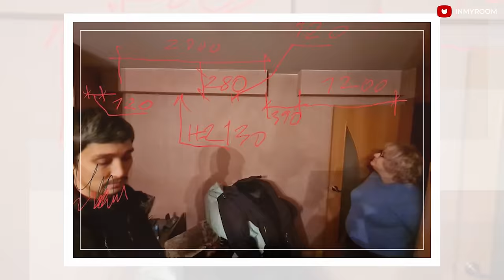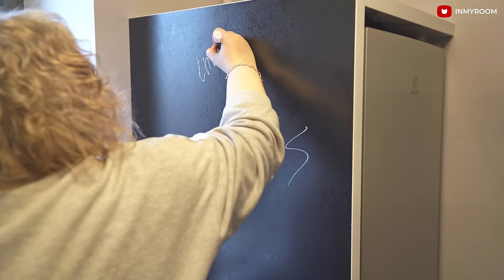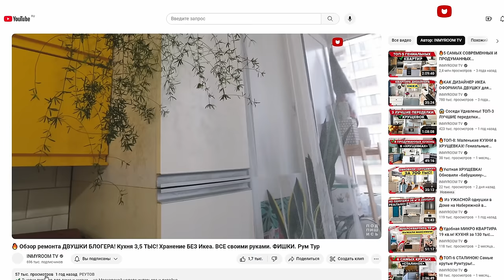Удобная ДВУШКА для БУХГАЛТЕРА! Кухня 5 м2 в БРЕЖНЕВКЕ. Библиотека. Интерьер в Старом фонде. Рум тур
Архитектор Екатерина Любимкина сделала яркий интерьер двухкомнатной квартиры в брежневке 1966 года для бухгалтера Анастасии Коноваловой и ее кота Волшебника.

Екатерина и Анастасия поделятся своими идеями, нюансами ремонта в старом фонде и покажут каждый уголок этой уютной двухкомнатной квартиры. Кстати, миски и лоток домашнего питомца🐾 в этом румтуре прятать не стали.

Дизайнер и хозяйка не побоялись темных цветов и сделали ремонт двушки в брежневке с низкими потолками в насыщенных оттенках. При помощи небольшой перепланировки расширили пространство гостиной, вписали в интерьер большую библиотеку и гардеробную. А в крошечной кухне всего на 5 кв.м уместили обеденную зону и полноценный холодильник.

Досмотрите видео до конца, чтобы увидеть все фишки этого современного интерьера, среди которых:
- маленькая кухня с холодильником и обеденной зоной,
- библиотека в гостиной,
- гардеробная за шторами,
- угловое рабочее место у окна,
- яркая цветовая гамма.

➤ Параметры квартиры:
Тип дома - брежневка, серия серия II-29, кирпичный дом 1966 года постройки.
Площадь - 43 м2, высота потолков - 2,5 м
Прихожая - 3,7 м2
Санузел - 1,13 м2
Ванная - 2,05 м2
Кухня - 4,97 м2
Гостиная - 13,07 м2
Спальня - 12,62 м2
Гардеробная - 3,57 м2
Балкон - 1,87 м2

➤ Навигация по видео:
00:00 О чем видео
00:16 Знакомство с героем румтура
01:03 Параметры квартиры и дома
01:59 Квартира до ремонта
02:55 Потолки
03:36 Задачи перед дизайнером
04:31 Прихожая 3,7 м2. Отделка
06:08 Хранение
07:51 Двери
08:25 Освещение
09:03 Ванная 2,05 м2. Система защиты от протечки воды «Neptun»
09:29 Отделка
11:28 Душевая кабина
12:44 Хранение
13:16 Освещение
13:58 Санузел 1,1 м2. Отделка
14:58 Кухня 4,97 м2. Ниша для холодильника
17:13 Подоконник
18:25 Гарнитур
20:14 Вентиляция
21:05 Фартук
22:42 Хранение
24:21 Газовая труба
25:50 Окно между кухней и ванной комнатой
26:29 Напольное покрытие
27:47 Откосы и текстиль на окне
28:53 Telegram INMYROOM
29:07 Гостиная 13,1 м2. Отделка
31:50 Зонирование
32:09 Хранение. Библиотека
34:46 Рабочая зона
35:48 Радиаторы отопления
36:28 Окна
36:46 Графичность интерьера
37:15 Хранение
38:00 Освещение
38:49 Спальня 12,62 м2. Планировка
39:30 Цветовая гамма
39:55 Гардеробная 3,57 м2
42:20 Мебель и декор
43:26 Балкон 1,87 м2
45:05 Освещение
45:50 Подкаст INMYROOM
46:00 Слова благодарности.

Реклама. teploluxe.ru. ООО «ГРУППА ТЕПЛОЛЮКС». ИНН 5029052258.